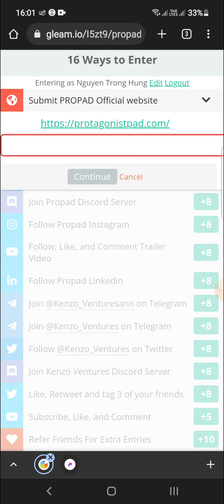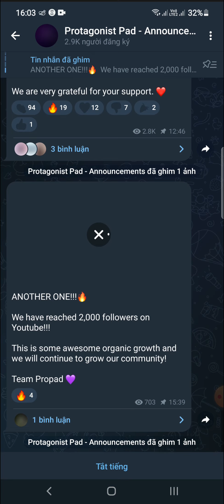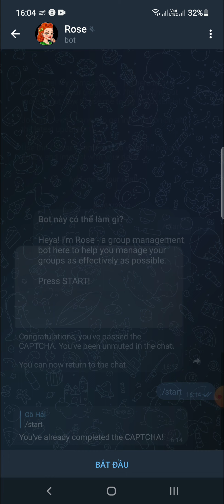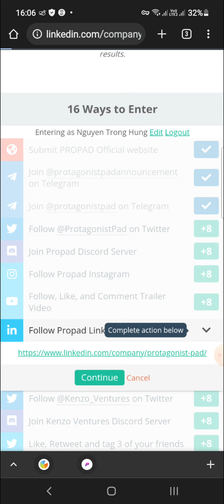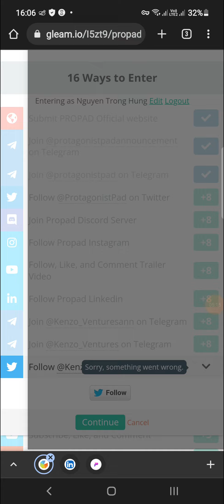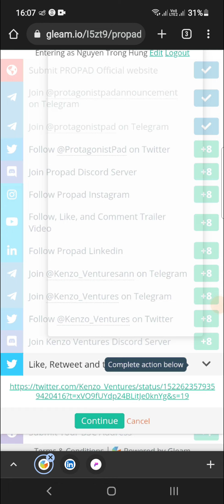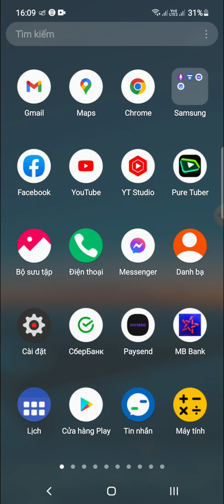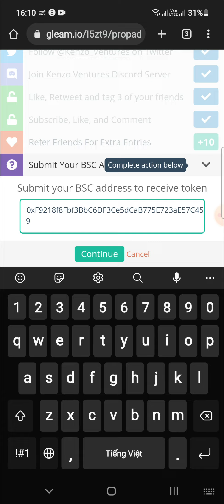Hướng Dẫn Nhận 9$ Token PROPAD Mạng BSC (for 5000 user winner)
🔗 Link tham gia dự án